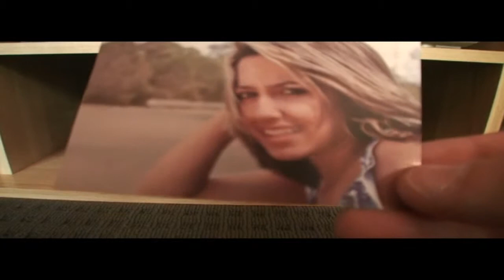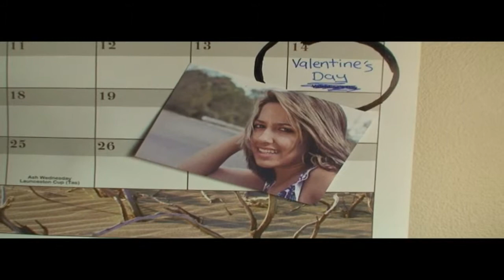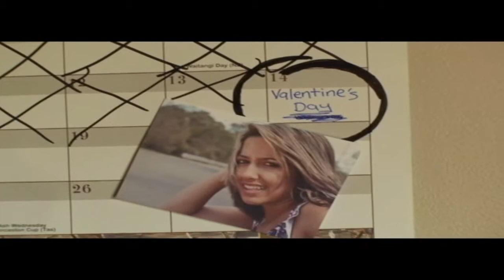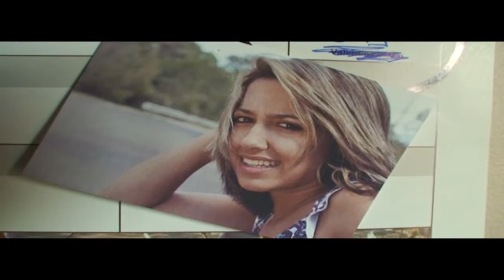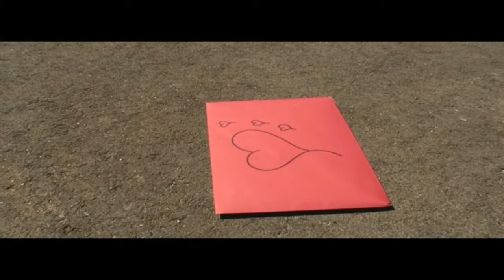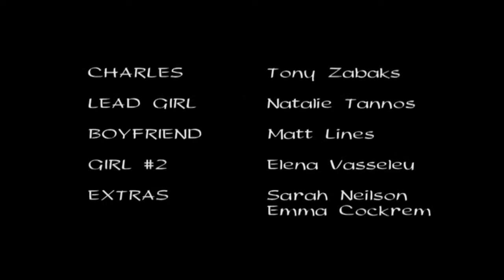CHARLES - Short Film (Comedy)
Charles is your stereotypical nerd. A 'special someone' catches his eye one day in the park. With Valentine's Day just around the corner, find out if Charles has the courage to ask this girl on a date... Charles takes a somewhat bizarre method to finding out more information on this special someone.